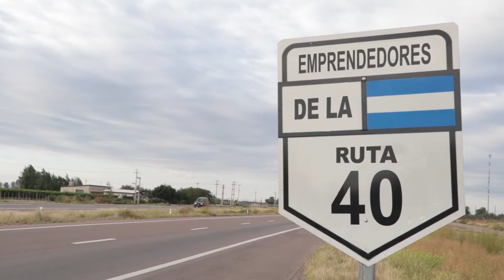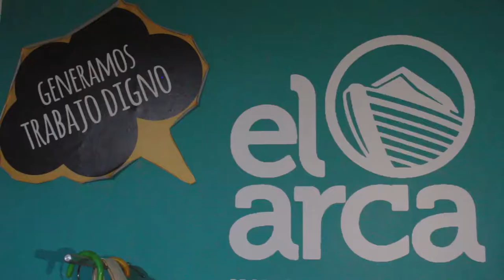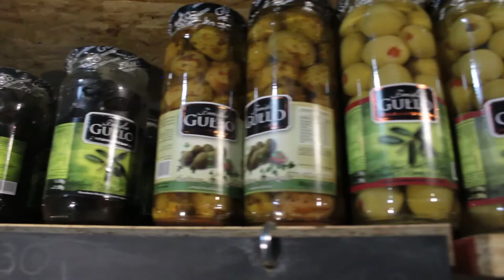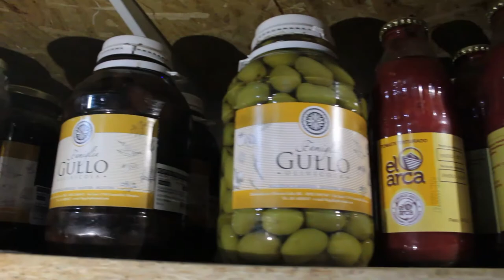EMPRENDEDORES DE LA RUTA 40 - CAPÍTULO 7: Desde Cuyo para el país y el mundo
En este séptimo capítulo, conoceremos la experiencia de El Arca, una organización de la Economía Social y Solidaria que trabaja con diversos productores de la zona para hacer crecer el trabajo autogestivo. Desde El Arca, se promueve el encuentro entre productores y consumidores para hacer de este, un modelo de comercio justo.